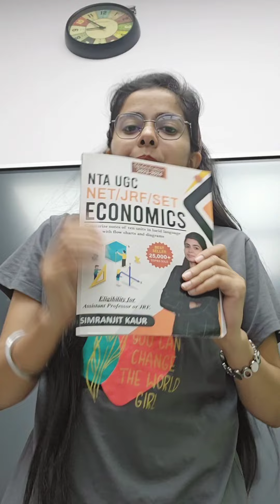Rpsc Assistant Professor Economics Preparation | Best Book | By Simranjit Kaur Mam